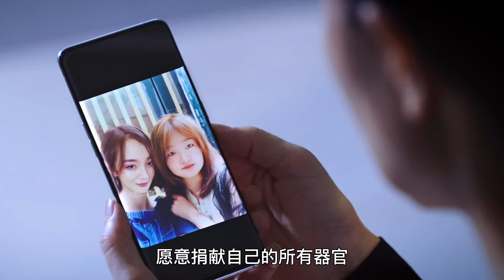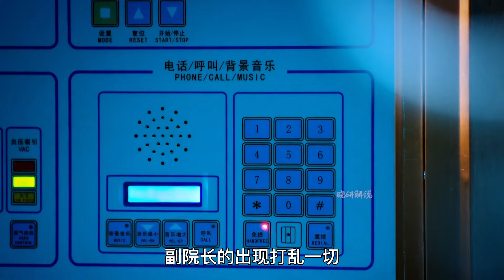多年未見的母女再次相見卻是陰陽兩隔